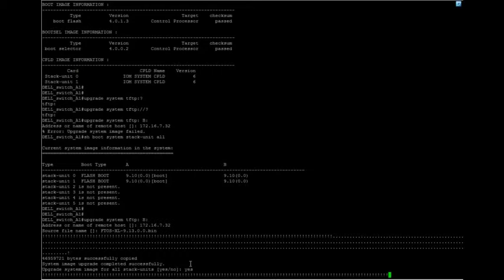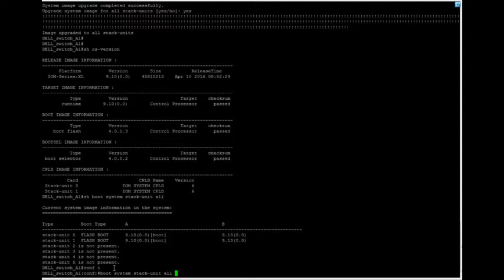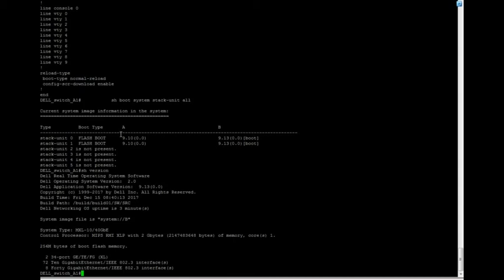update blade-switch dell mxl 10/40 gbe